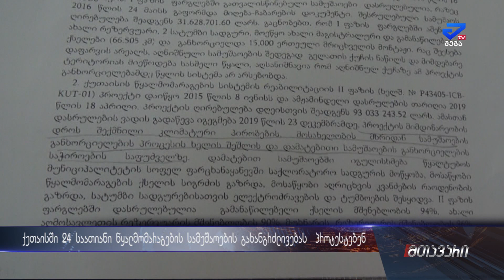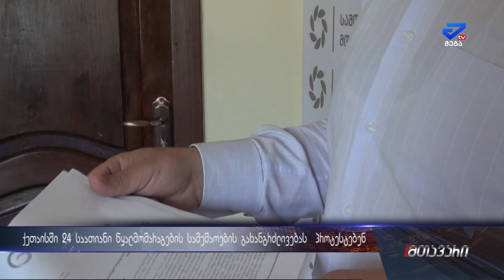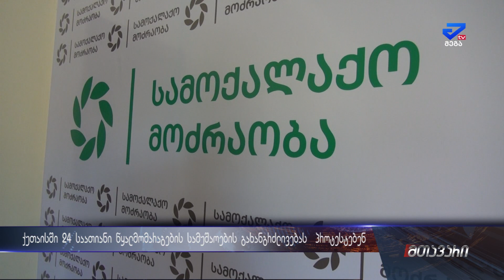ქუთაისსი 24 საათიანი წყალმომარაგების სამუშაოების გახანგრძლივებას პროტესტი მოჰყვა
"სამოქალაქო მოძრაობამ" ქუთაისში 24 საათიანი წყალმომარაგების სამუშაოების გახანგრძლივება გააპროტესტა. იმერეთის რეგიონული ოფისის მენეჯერი დავით გიორგაძე გაერთიანებული წყალმომარაგების კომპანიიდან გამოთხოვილი ინფორმაციის საფუძველზე  ამბობს, რომ სამუშაოებზე 100 მილიონამდე ლარია დახარჯული და ამ დრომდე არაფერი შეცვლილა ..დავით გიორგაძე სამართალდამცავ ორგანოებს, ამ თემით დაინტერესებისკენ და საფუძვლიანი გამოძიებისკენ მოუწოდებს.